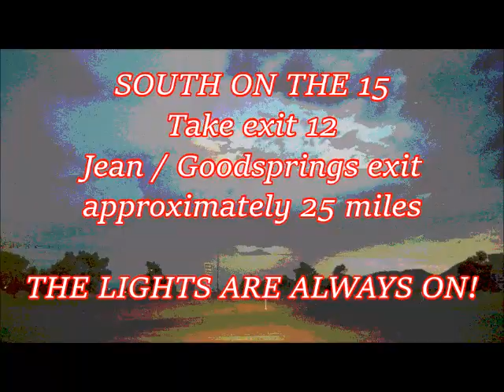GOLDSTRIKE HOTEL / JULY 10th & JULY 11th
THE CORRO / VAN SUCH BAND
GOLD STRIKE HOTEL
JEAN, NEVADA
LIVE ENTERTAINMENT